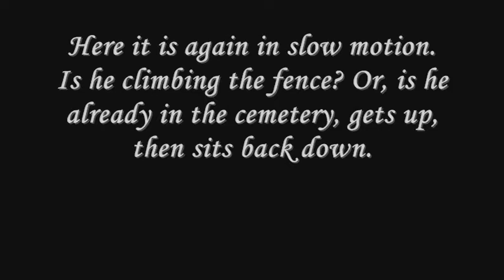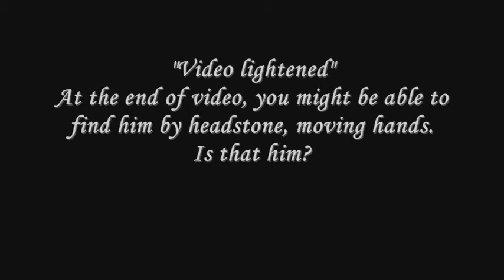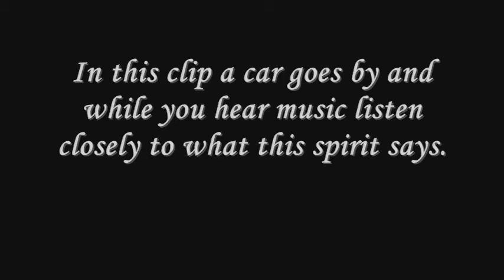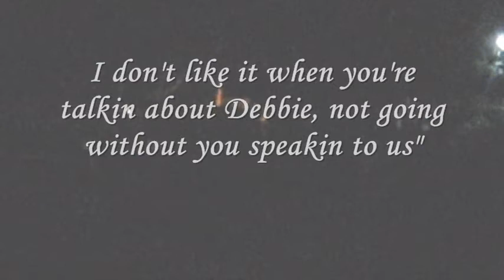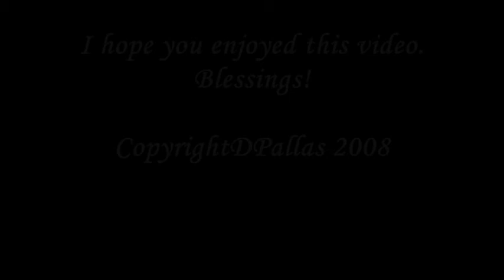Is This A Timucua Indian Climbing The Fence? Please view full screen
This video includes what looks like an Ancient Timucuan Indian climbing a fence. See what you think. The Tolomato Cemetery used to be an old Timucuan Village of the Timucua. I have talked to them but this is the first time I believe I have captured one on video.
Please view in full screen. Let me know what you think.